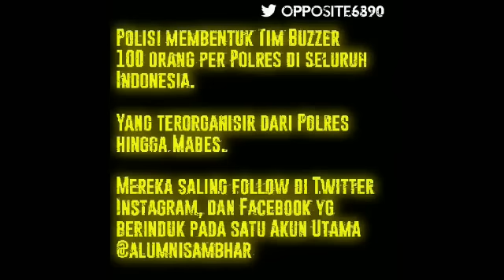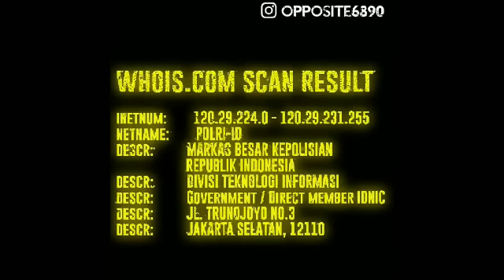PABRIK HOAXS ADALAH OKNUM SERAGAM COKLAT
KASIHAN ANAK ISTERINYA... HANYA DIKASIH MAKAN DARI UANG - UANG HARAM...!!! KASIHAN ORANG TUA YG SUDAH MELAHIRKANNYA... TERNYATA CUMA JADI OKNUM WERENG COKLAT YG BERMENTAL PENJAHAT..!!!